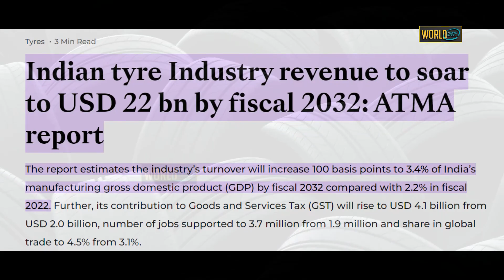शेर की दहाड़ क्या होती है भारत ने चीनी जहाजों का रुख मोड़ के बता दिया\Indian tyre Industry soar $22 bn